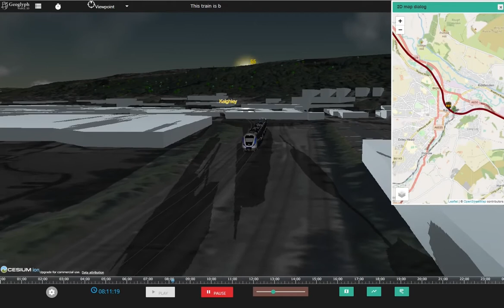Relaxing 3 hours music during a train simulation in The Settle - Carlisle Railway.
The Settle–Carlisle line (also known as the Settle and Carlisle (S&C)) is a 73-mile-long (117 km) main railway line in northern England. The route, which crosses the remote, scenic regions of the Yorkshire Dales and the North Pennines, runs between Settle Junction, on the Leeds–Morecambe line, and Carlisle, near the English-Scottish borders.